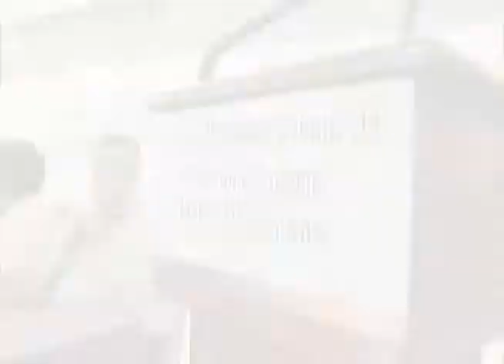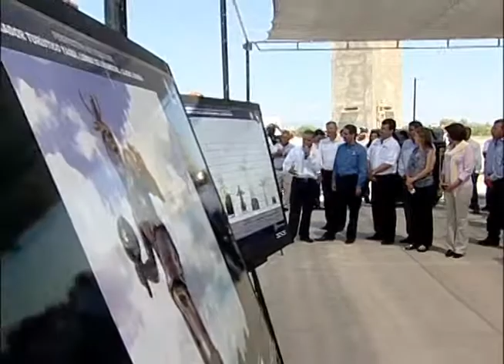Gobernador Guillermo Padrés dio arranque al programa de viviend digna "Tu Casa". 14-07-2011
Ciudad  Obregón, Sonora.  Este año vamos por otros mil millones de pesos de inversión adicional en obras y programas de beneficio social  para Cajeme, anunció el Gobernador Guillermo Padrés en gira de trabajo donde dio arranque al programa de vivienda digna "Tu Casa" además de supervisar los trabajos  del parador turístico Yaqui que estará listo en diciembre próximo.

Fecha del evento: 14 de Julio de 2011